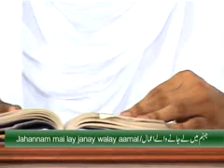Jahannum (Dozakh) main lai jane wale Aamaal - Program of Madani Channel - Ilyas Qadri ka Faizan